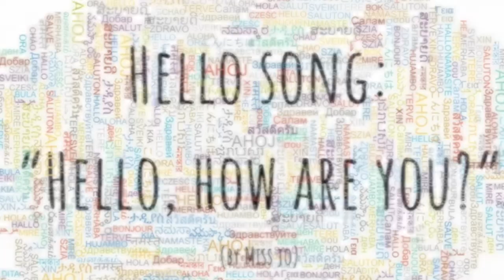Hello Song: "Hello, how are you?"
Song for adultos to learn, and teach later to the children at school!